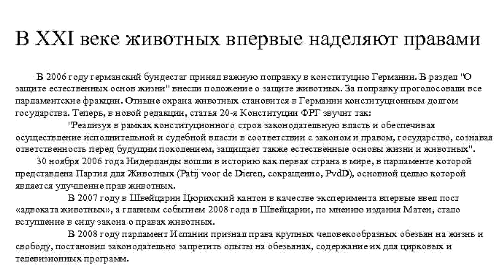О правах животных в разных странах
Зачастую мы воспринимаем некоторых животных лишь как нужных нам по тем или иным причинам существ, но не всегда задумываемся, что у них тоже есть право на достойную жизнь...